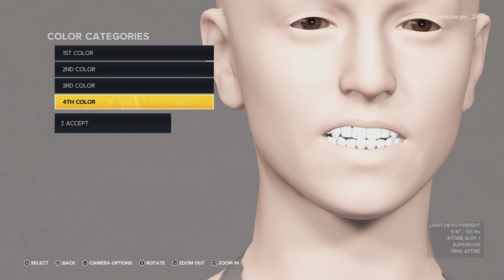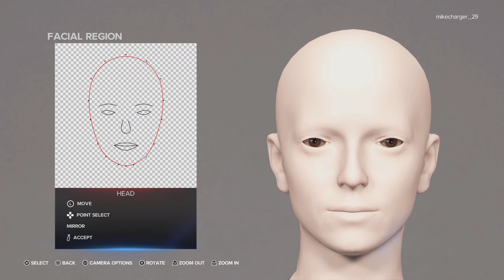Charge of International 2K23 - Creating Urena Kamata